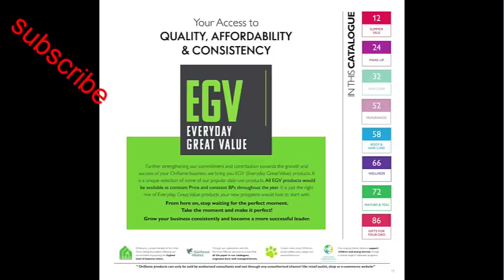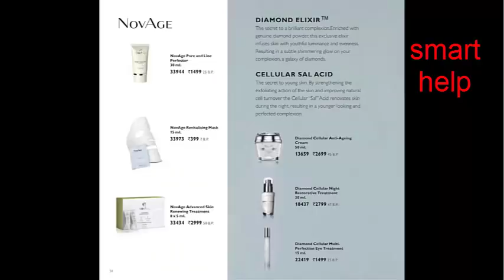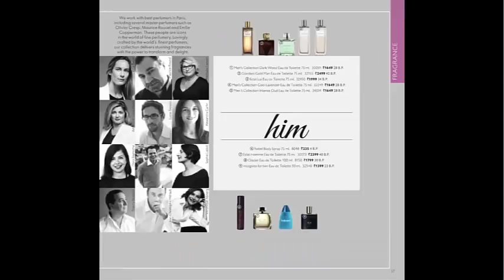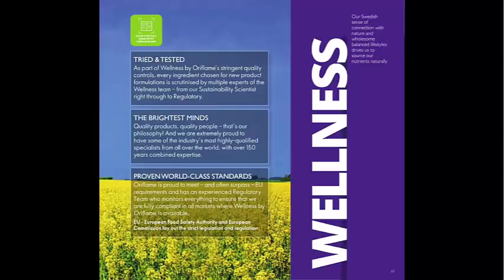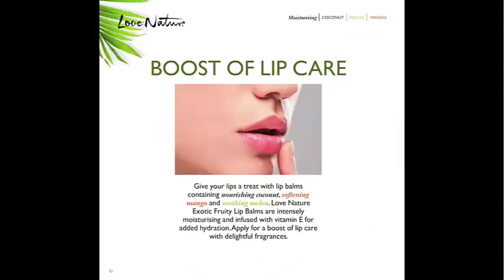ORIFLAME JUNE 2019 OFFER FULL CATALOGUE OFFER OFFER OFFER